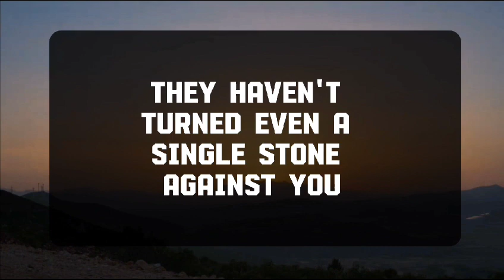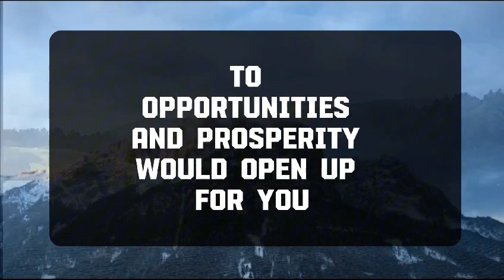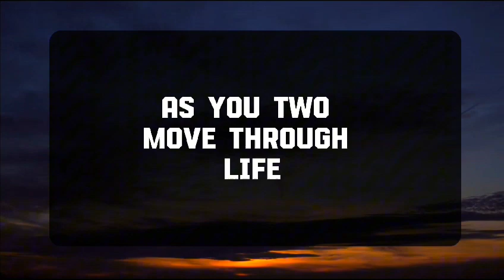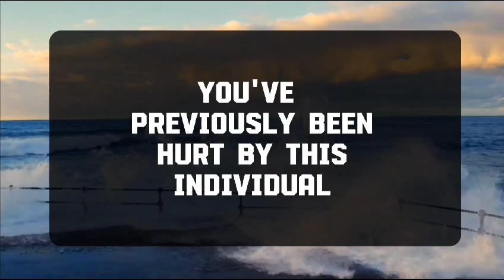Angel message: ANSWER THE CALL OTHERWISE, YOU ARE OUT...💌 God message || Universe message